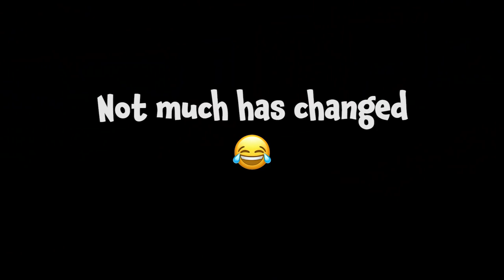My Husky Reacts to her Ball Pit Pool 3 Years Later..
If you want to send anything that will be opened in a video, Send it here:

If you are reading this Sky & Kakoa love you 💙